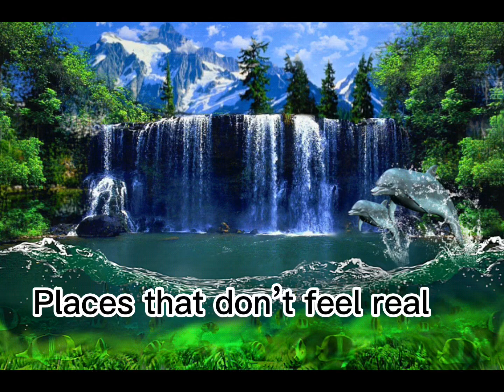Places that don’t feel real✨